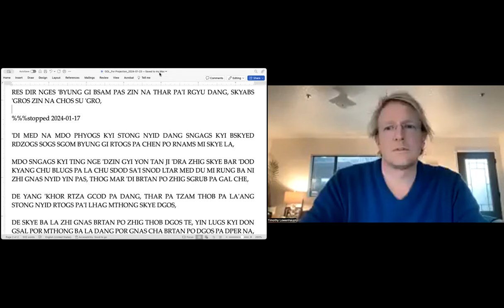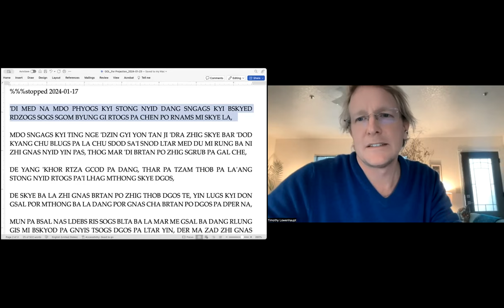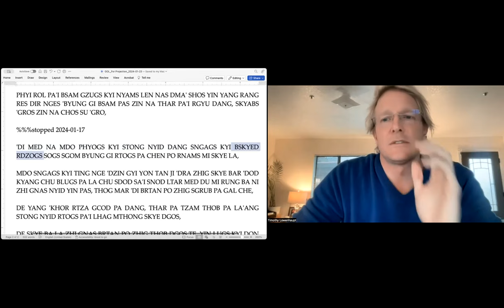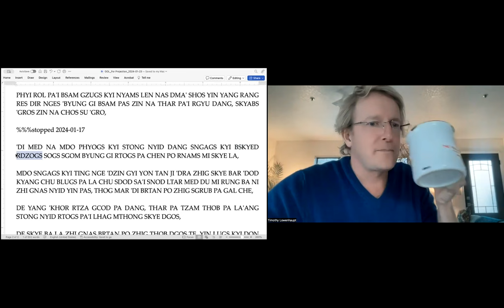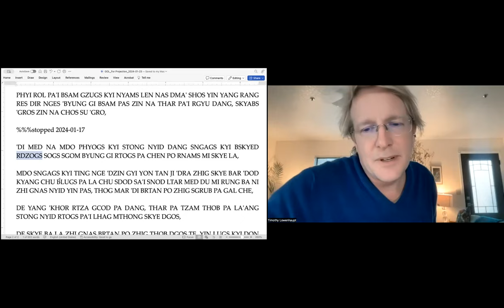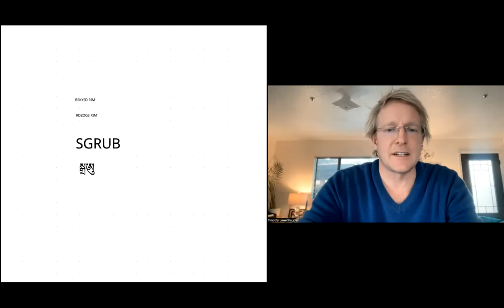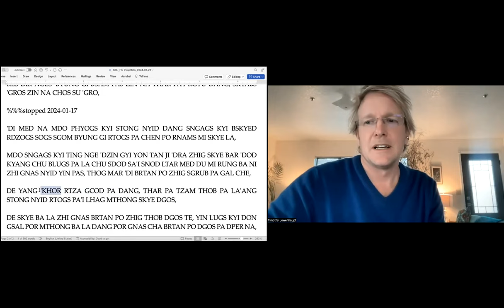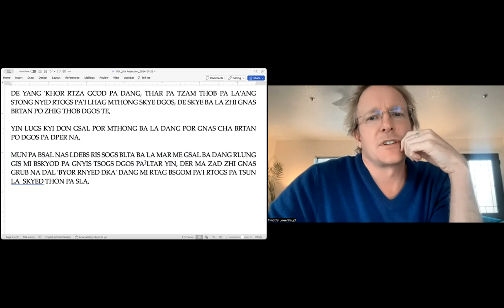ENG Lam Rim 1 - Class 4 with Tim Lowenhaupt (Jan 24, 2024)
Welcome to the Ancient Classics Institute's YouTube channel, where the profound and transformative teachings of Buddha are brought to life. Founded by Geshe Michael Roach, a lineage holder of Je Tsongkapa and Ken Rimpoche, our institute is dedicated to making these enlightening teachings accessible to a global audience